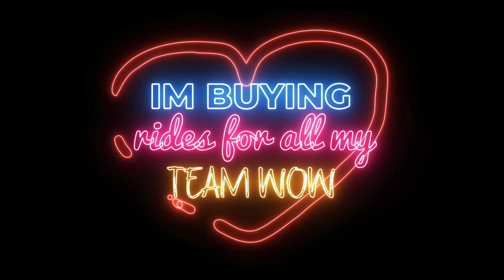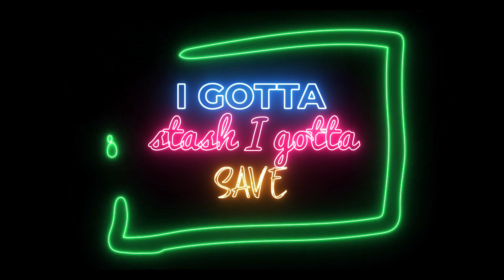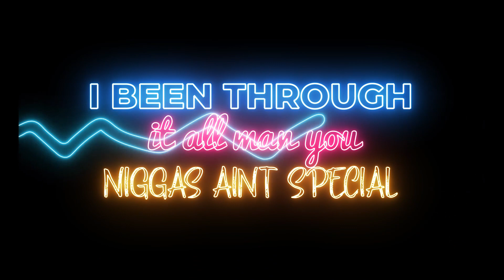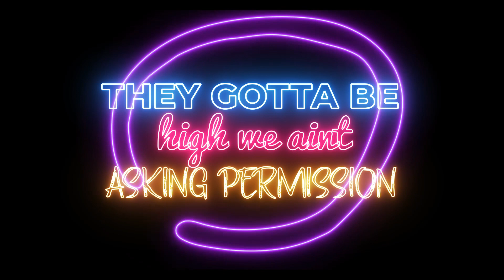Young Torch - Never Stop (Official Lyric Video)